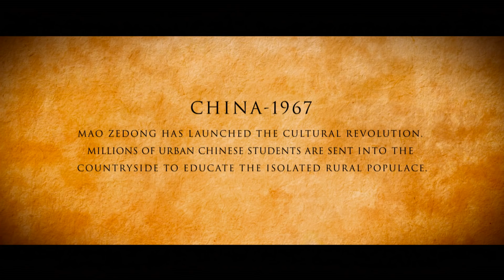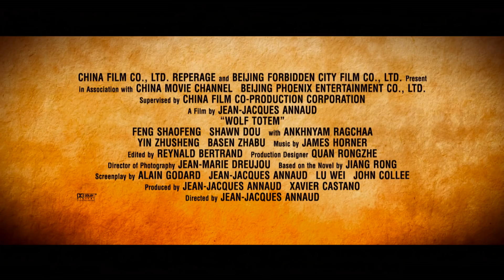WOLF TOTEM: Available on Blu-ray and DVD December 15!